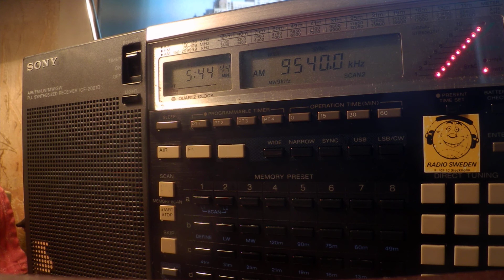28 03 2020 Radio Sinit Eritrea in Tigrinya to EaAf 0543 on 9540 Issoudun